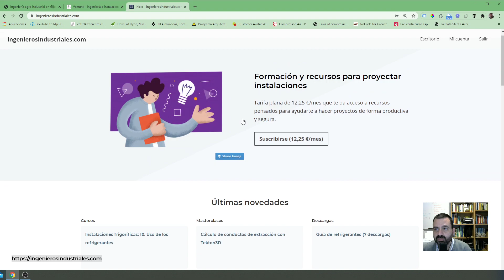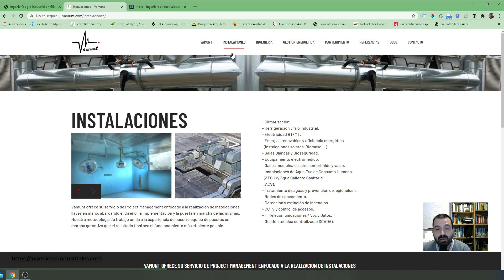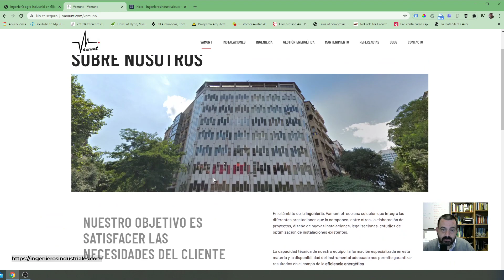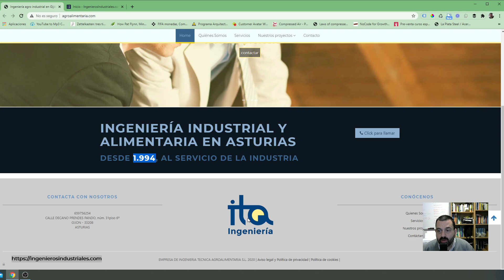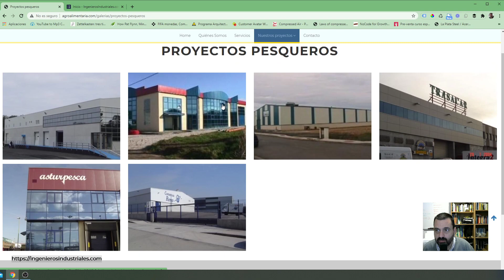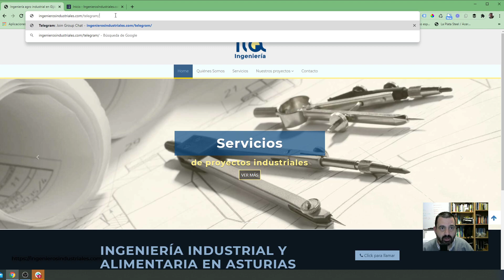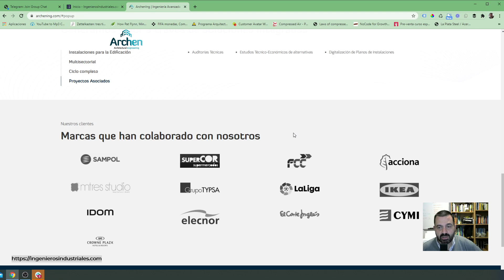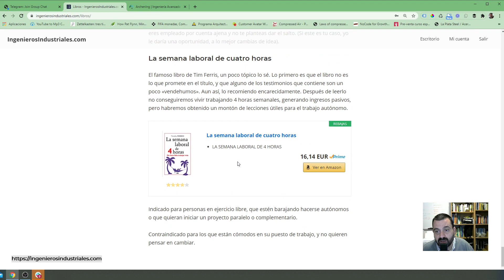Repasando las webs de dos oficinas técnicas de ingeniería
En el vídeo de hoy repasamos las webs de dos suscriptores de que se han ofrecido voluntarios. Vemos si su propuesta de valor está clara y si se dirigen a su público objetivo.